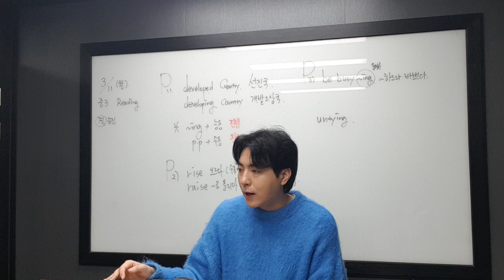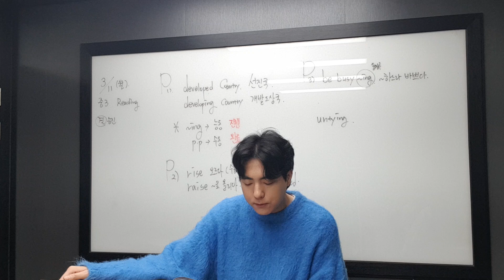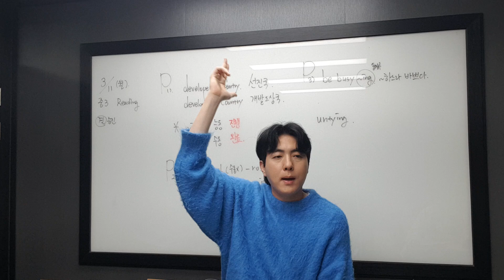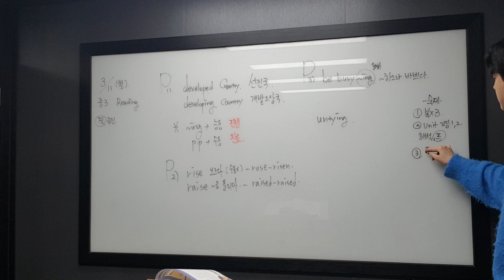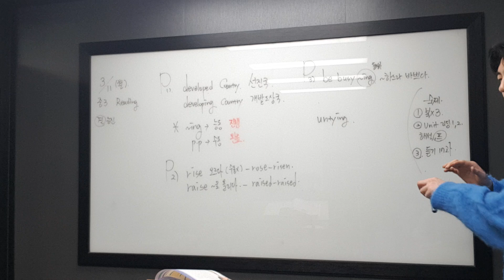3월 11일 월 중3 승진 4